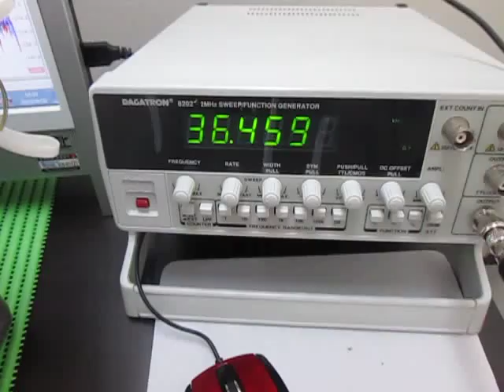超音波プローブによる‹超音波発振制御›技術 The ultrasonic oscillation control of the ultrasonic probe